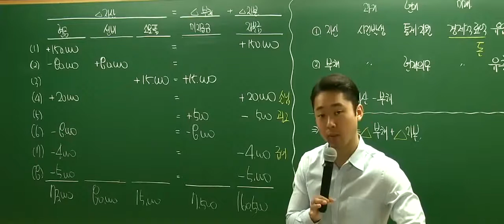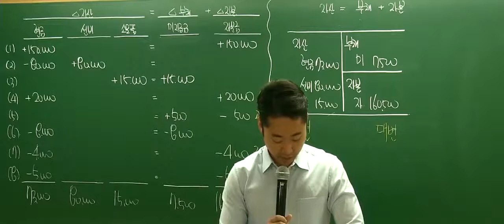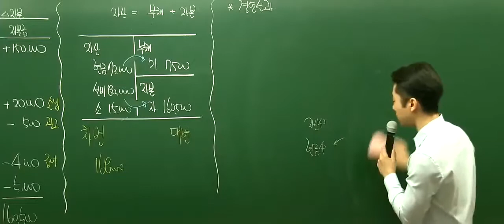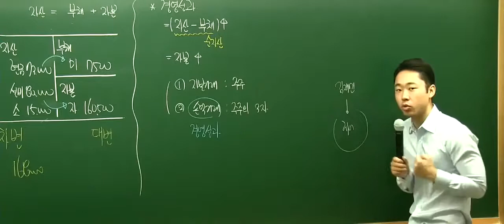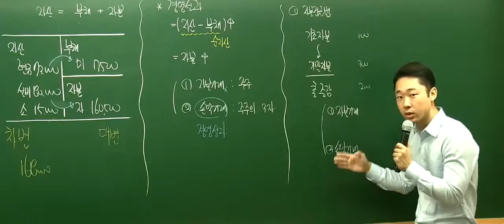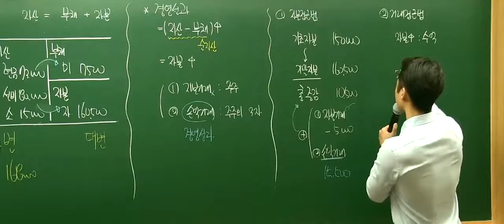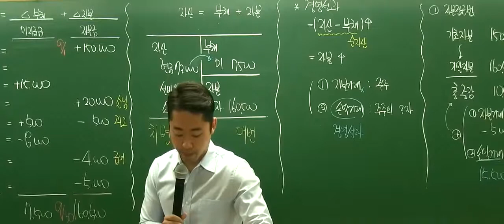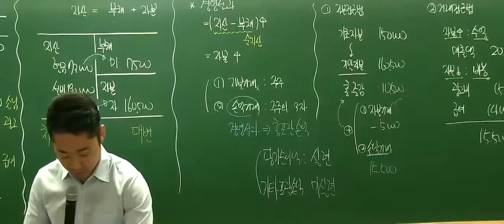[1일차] 4강. 재무상태표와 손익계산서 / 최재형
최재형 회계학 기초 회계원리 1일차 특강입니다.
회계학 과정은 총 3일, 13강으로 구성되어 있으며 모두 무료로 보실 수 있습니다.
상세 교육과정은 네이버 "전수환 경영학"카페에서 확인하세요.